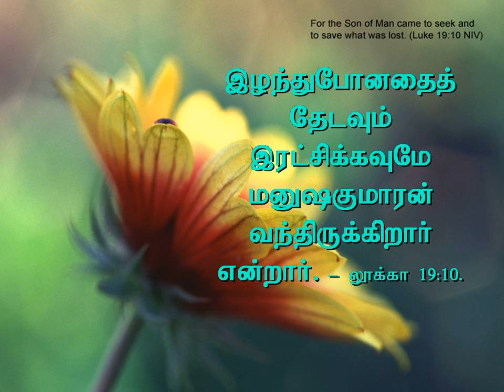Quest for God and its reward